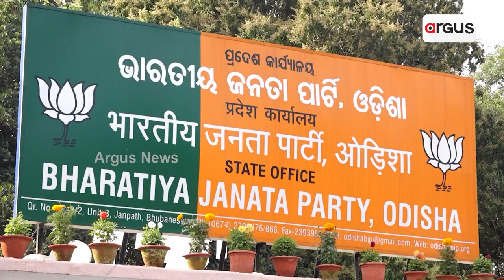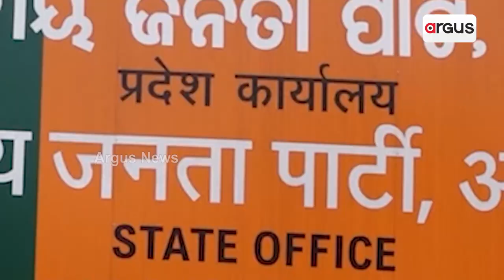Candidates for 2024 Election | 24 ପାଇଁ ଏବେ ଠୁ ପ୍ରାର୍ଥୀ ଖୋଜା କସରତ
24 ପାଇଁ ଏବେ ଠୁ ପ୍ରାର୍ଥୀ ଖୋଜା କସରତ
ଦକ୍ଷତା ଆନୁଗତ୍ୟ ଓ ଅଭିଜ୍ଞତାଙ୍କୁ_ଅଗ୍ରାଧିକାର
ବିଗତ ଦୁଇଟି ଉପନିର୍ବାଚନ 1-1ରେ ଟାଇ ହେବା ପରେ ୨୦୨୪ର ଫିନସିଂ ଲାଇନ୍ କ୍ରସ ପାଇଁ ବିଜେପି-ବିଜେଡିର ରଣନୀତି । ସେପଟେ ଅସ୍ତିତ୍ବ ବଞ୍ଚାଇ ରଖିବା ପାଇଁ ପ୍ରୟାସ ଆରମ୍ଭ କରିଛି ସର୍ବପୁରାତନ ରାଜନୈତିକ ଦଳ କଂଗ୍ରେସ ।